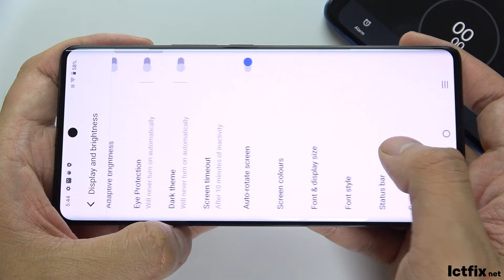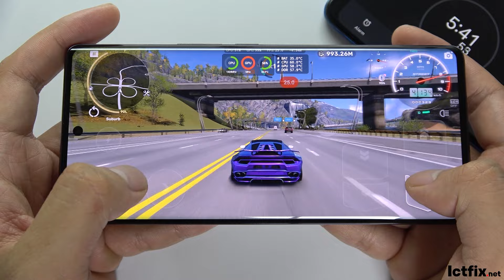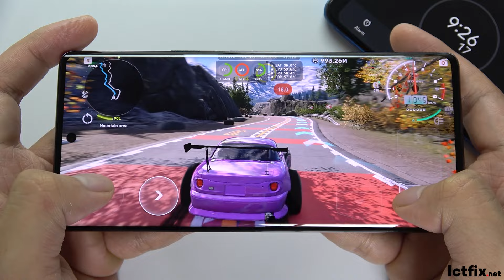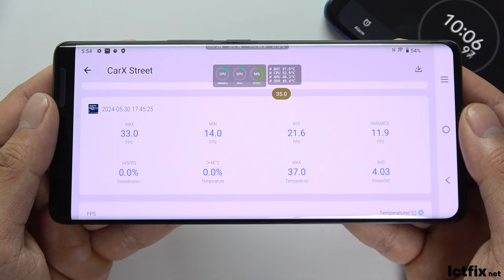Vivo V30e CarX Street Gaming test | Snapdragon 6 Gen 1, 120Hz Display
Type AMOLED, 1B colors, 120Hz, 1300 nits (peak)

vivo v30e CarX Street test
ictfix